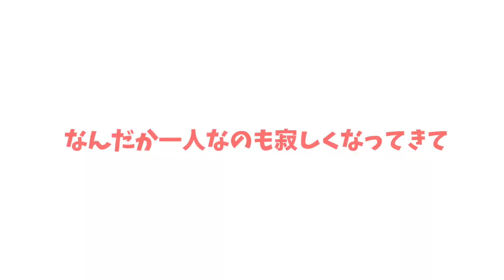【モルモット】12月生まれの兄の誕生日会に付き合わされる弟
モルモットとうさぎの癒し発信チャンネルです(^-^)

かりんとあずきも１歳になりました！

ナッツとココに新しい赤ちゃんが誕生しました！
きの♀('21.9.20.生まれ)
かえで♀('21.9.20.生まれ)
くるみ♀('21.9.20.生まれ)
おいも♂('21.9.20.生まれ)

ももちゃん♀（'19.12.29.生まれ）
ナッツ♀（'20.2.1.生まれ）
ココ♂（'20.6.生まれ）

ナッツとココの子供
あずき♂（'20.12.5.生まれ）
かりん♂（'20.12.5.生まれ）
きなこ♀（'20.12.5.生まれ）

うさぎ（ネザーランドドワーフ）
まめ♀（'21.2.19.生まれ）